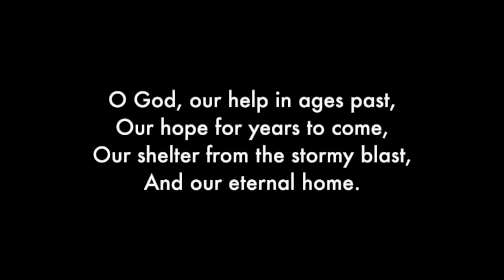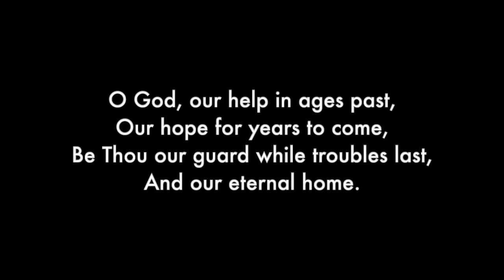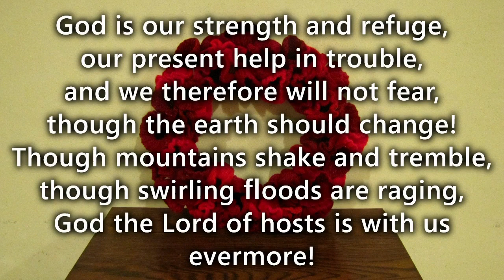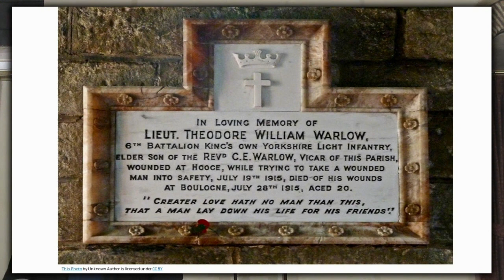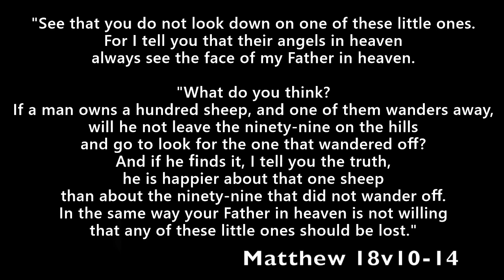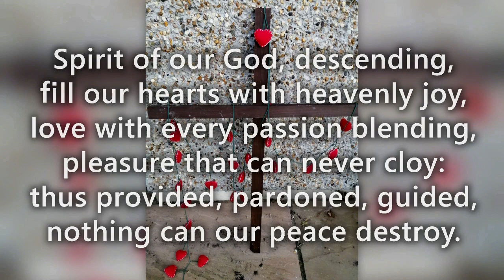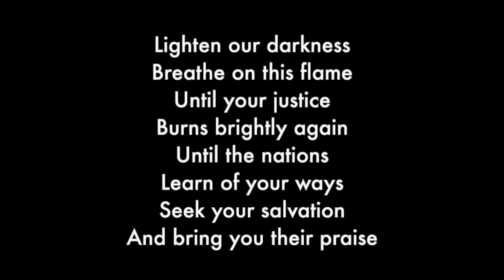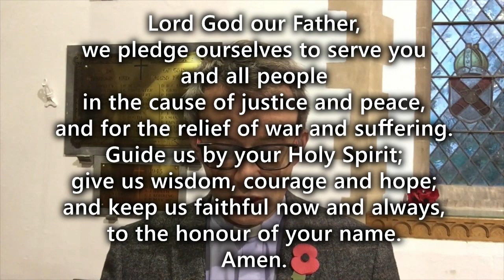Remembrance Sunday Service - 12th November 2023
This is our special service for Remembrance Sunday, which includes the 2 minutes silence and the laying of the wreath.  We again welcome Mark Holdaway to preach and lead part of the service.  We also include some of the traditional songs that we often use on this important day.